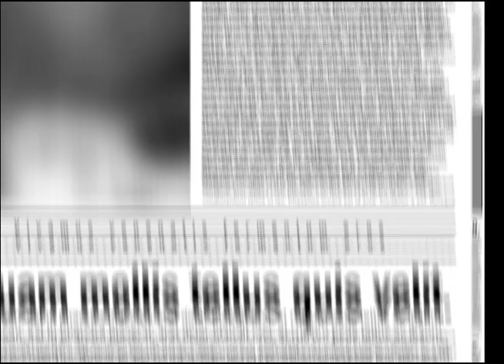Magician Carl Michael on FOX News 2010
Illusionist / Magician Carl Michael performs some original and mind blowing close-up effects . This was featured on Fox Networks Show " Not the News " on Jan 7 , 2010 .